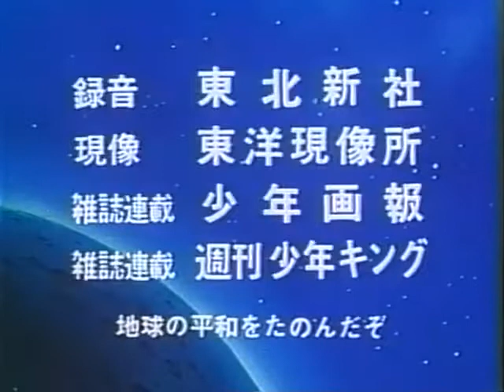昭和ノスタルジア 1967年 黄金バット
1967年 ＴＶ版オープニングです。